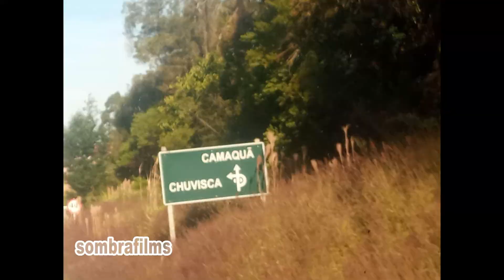esqueci alguma coisa e quase acontece na estrada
quase vazou agua do radiador na estrada..esqueci de colocar braçadeira em uma ponta da mangueira do radiador...problema resolvido em camaqua na mec do pelé..bem na frente aconteceu..parei e a agua se foi...isso muito bom...obrigado sempre a todos os amigos envolvidos direta ou indiretamente na manutenção da doblo na estrada...voce que compra nossos dvds e voce que ajuda de alguma maneira.